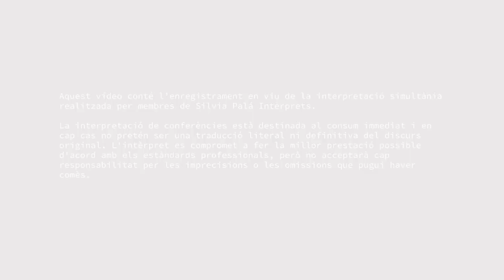Conversa amb Ferran Miquel, director del documental “L’altra normalitat” (1980)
Sinopsi: Produït l’any 1980, el film representa un valuós document on les mateixes persones amb discapacitat, les famílies i els educadors expliquen com vivien i quines dificultats es troben en una societat probablement immadura i poc preparada per acceptar la diversitat. Un documental que ens mostra una mirada crítica amb el tracte de la societat i les institucions de fa quaranta anys vers les persones amb discapacitat intel·lectual.

Ferran Miquel,  guionista i director tècnic del documental “L’altra normalitat”, cofundador de la cooperativa Grupdem (1971). És llicenciat en Filosofia i Ciències de l’Educació amb Especialitat en Pedagogia Terapèutica, funcionari de carrera del Cos de Professorat d’Ensenyament Secundari de la Generalitat de Catalunya, i doctor en Mètodes de recerca avaluativa qualitativa. Dirigeix l’Institut Can Puig a Sant Pere de Ribes i col·labora com a investigador en projectes europeus i internacionals. És coordinador de projectes artístics a l’Associació Paspartu.

Efren Carbonell, activista educatiu i social, va dirigir ASPASIM durant gairebé 40 anys i ha estat president de la Coordinadora de Tallers per a persones amb discapacitat de Catalunya, de BCN esports i de DINCAT. Actualment és tresorer de la Federació Catalana de Voluntariat Social i vocal de la junta executiva de Rosa Sensat, col·labora com a docent en màsters d’educació inclusiva i com a conferenciant en fòrums socioeducatius. El 2012 fou guardonat amb la Medalla d’Honor de la Ciutat de Barcelona.